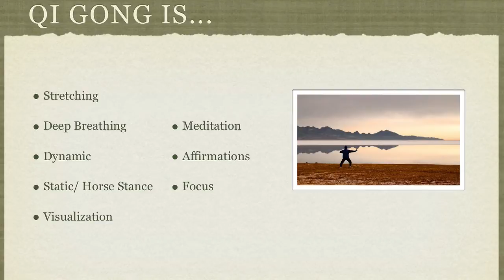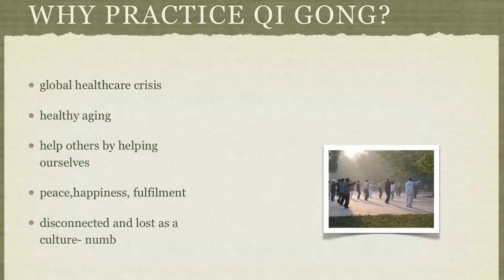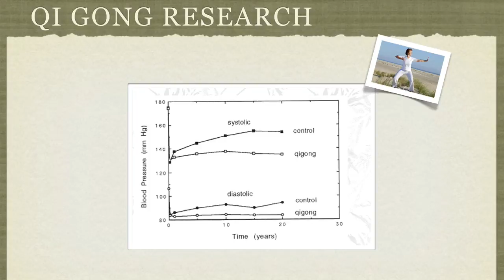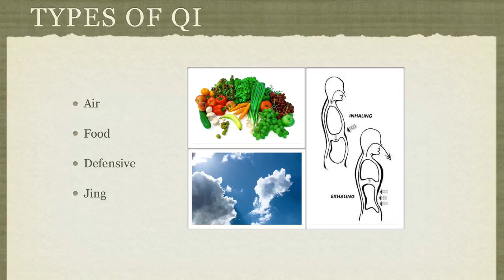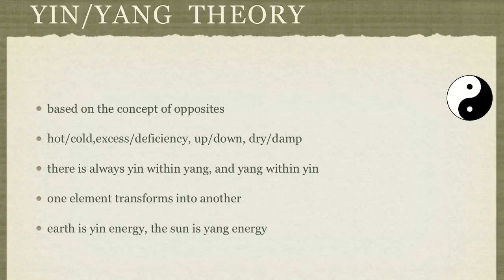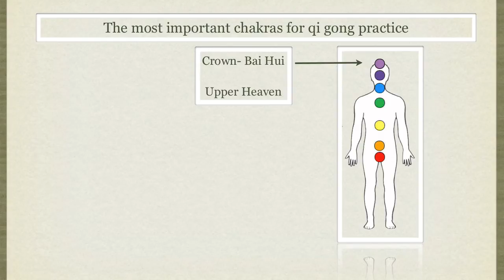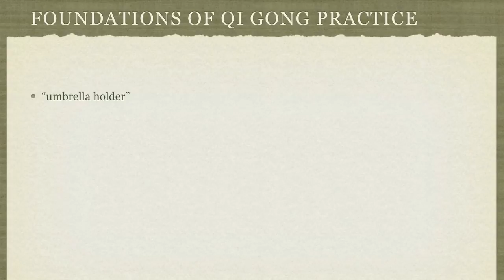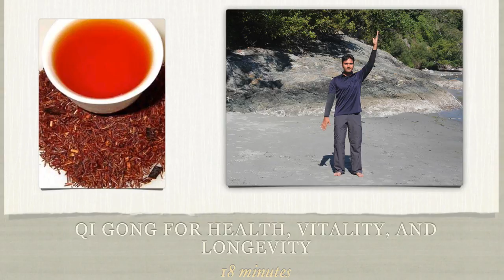Introduction to the concepts of QiGong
Qi Gong/ Chi Kung is a practice similar to Tai Chi but easier to learn and highly effective to increase energy, reduce stress, and promote healing.
Qi gong is a combination of deep breathing, stretching, moving exercises, and holding postures. It is a moving meditation as much as it is a physical exercise.
This is a general introduction to to the concept of qigong and how it can help you. It is based on the concepts of Traditional Chinese Medicine and acupuncture and has been practiced for centuries.

It is a little bit of a long video but it is part of the the new Qi Gong routine found here